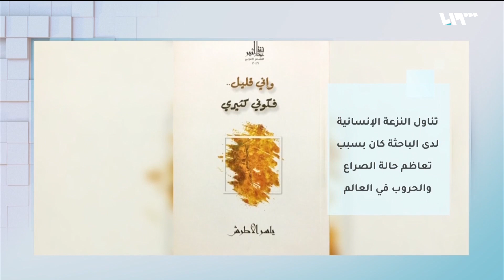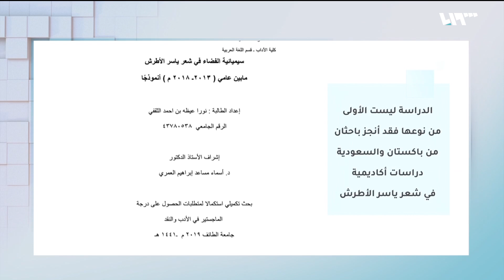سارة القطاونة.. الماجستير عن النزعة الإنسانية في شعر ياسر الأطرش | لم الشمل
حصلت الطالبة الأردنية سارة القطاونة على درجة الماجستير في الأدب العربي في الجامعة الأردنية برسالةٍ عن النزعة الإنسانية في شعر ياسر الأطرش..

هوتبيرد HD
V 12520